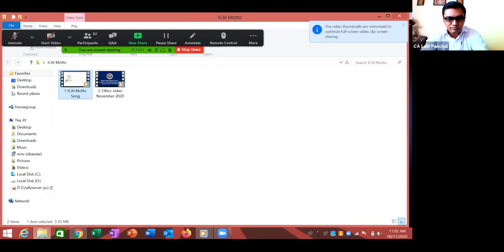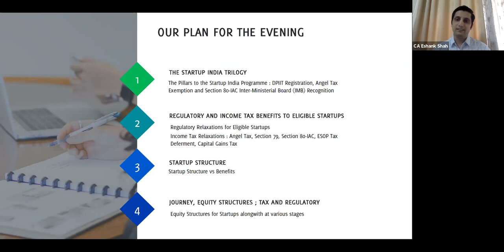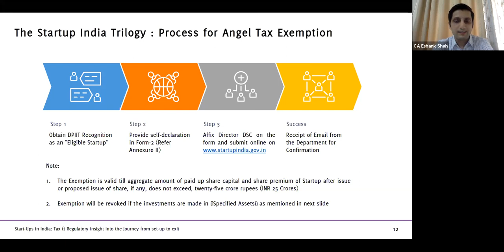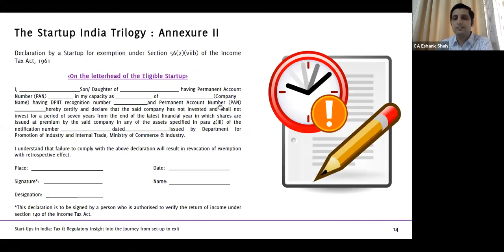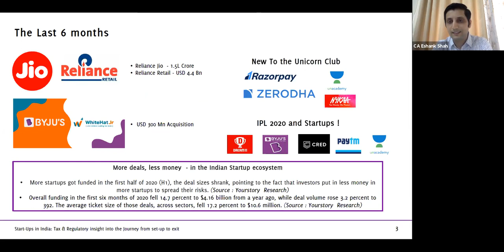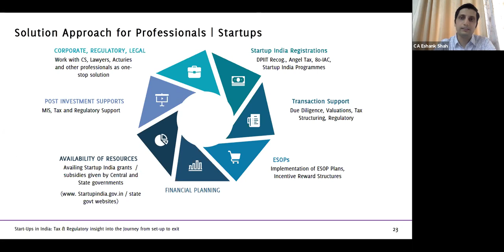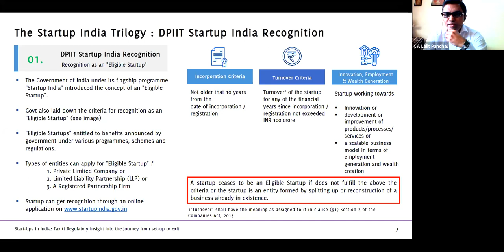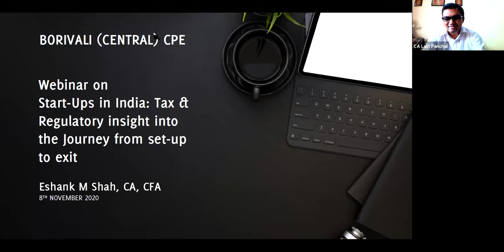Virtual CPE meeting on Start-Ups in India:Tax & Regulatory insight into the Jrny from set-up to exit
CA Eshank Shah